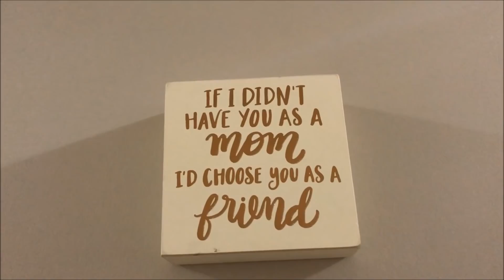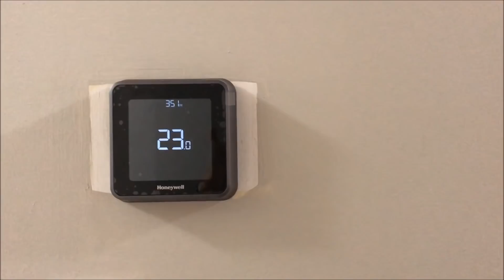House Tour Vlog/Zaidalit's Mom/Naheed Noor